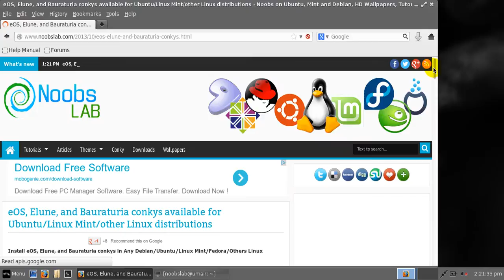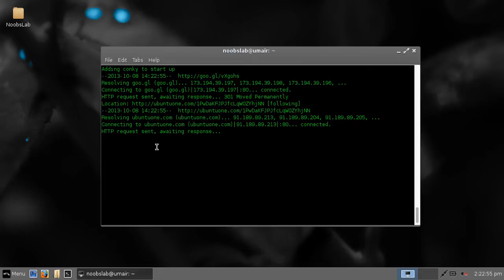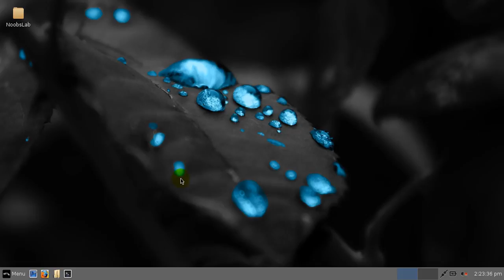eOS, Elune, and Bauraturia conkys available for Ubuntu/Linux Mint/other Linux distributions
We have made conky installation/configure easy, this video will show you how to install it via script which is written by NoobsLab. You can install eOS, Elune, and Bauraturia conkys in any Debian/Ubuntu/Linux Mint/other Linux distributions